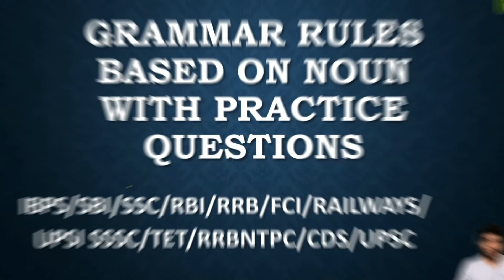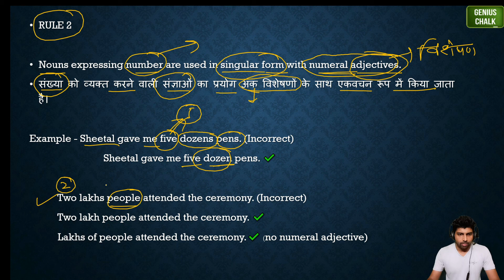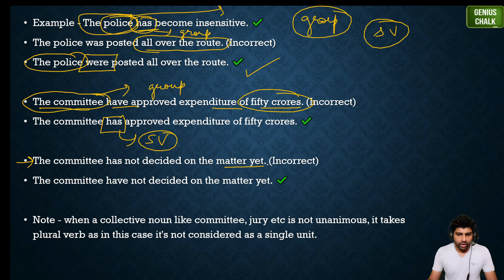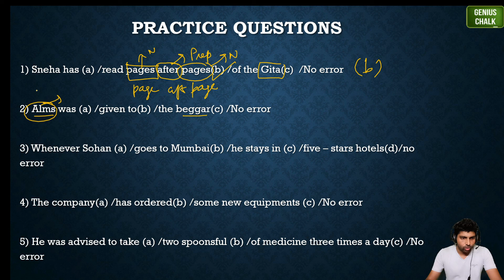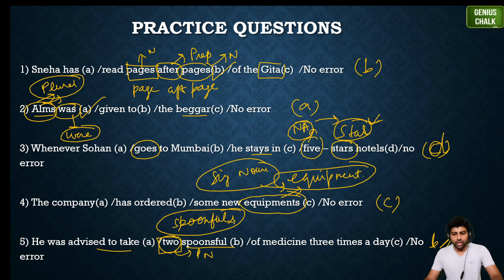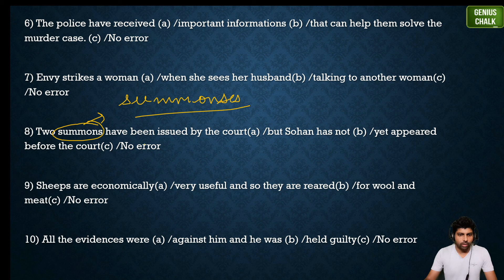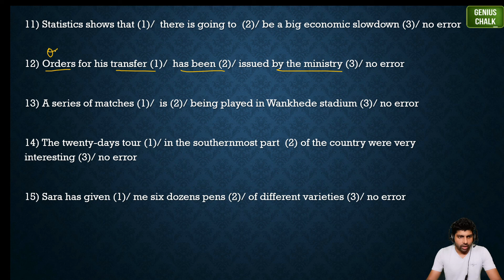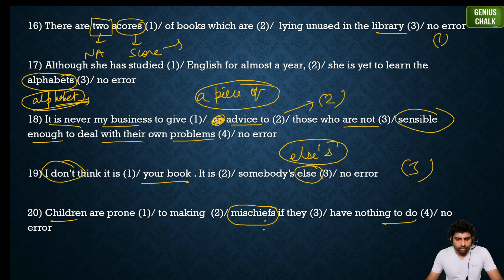Grammar Rules of Noun I General English for CAT/XAT/SNAP/NMAT/IIFT/MAT/SSC/IBPS/RRB/TET/UPSC/UPSI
In this video we will understand the golden rules of Nouns with previous year questions. This will help you to gain command over English in all competitive exams.
/Intel/ Moser Baer /IIT /Tech Mahindra /Cognizant/IIFT/GMAT/CMAT

Ask us any question or query you have regarding this.

About Genius Chalk

Genius chalk is an online Learning platform, Designed especially for children's doing preparations for Government, private, and entrance exams.
In this channel, we are also covering educational topics and general informative Topics

इस वीडियो में हम पिछले वर्ष के प्रश्नों के साथ संज्ञा के सुनहरे नियमों को समझेंगे। यह आपको सभी प्रतियोगी परीक्षाओं में अंग्रेजी पर कमांड हासिल करने में मदद करेगा।
एसएससी सीपीओ/एसएससी सीजीएल/एसएससी सीएचएसएल/एसएससी एमटीएस/आईबीपीएस पीओ/आईबीपीएस आरआरबी/आईबीपीएस क्लर्क/आरआरबी क्लर्क/एसबीआई पीओ/एसबीआई/कैट/एक्सएटी/स्नैप/एनएमएटी/आईआईएफटी/मैट/ एसएससी/आईबीपीएस/आरआरबी/टीईटी/यूपीएसआई/क्लर्क/सीडीएस/इन्फोसिस/विप्रो/एमबीए/सीएलएटी/डेलोइट/गूगल माइक्रोसॉफ्ट/आईबीएम/टीसीएस/विप्रो/एचपी/ओरेकल/कैपजेमिनी/डेल/माइंडट्री/सिस्को
/इंटेल/मोजर बेयर/आईआईटी/टेक महिंद्रा/कॉग्निजेंट/आईआईएफटी/जीमैट/सीएमएटी

जीनियस चाक से अधिक गुणवत्तापूर्ण शिक्षण सामग्री प्राप्त करने के लिए लाइक, शेयर और कमेंट करें।
इस संबंध में आपका कोई भी प्रश्न या प्रश्न हमसे पूछें।

लाइक || साझा करें|| टिप्पणी

Genius Chalk . के बारे में

जीनियस चाक एक ऑनलाइन लर्निंग प्लेटफॉर्म है, जिसे विशेष रूप से सरकारी, निजी और प्रवेश परीक्षाओं की तैयारी करने वाले बच्चों के लिए बनाया गया है।
इस चैनल में, हम शैक्षिक विषयों और सामान्य सूचनात्मक विषयों को भी कवर कर रहे हैं

बने रहें। "चीयर्स"